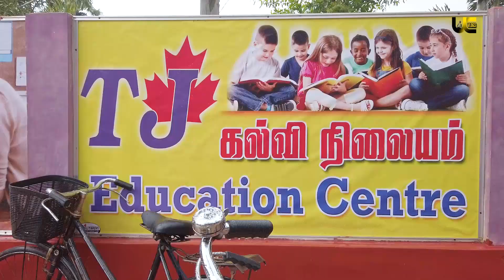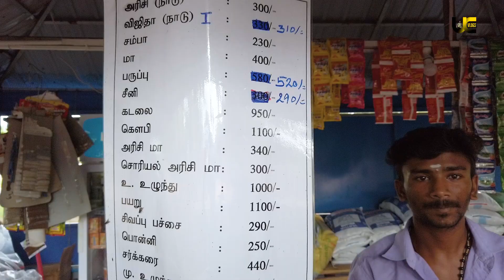பருத்தித்துறையில் மாணவர்களோடு ஒரு நாள்🤣🤣🤣 | UC Vlogs | Jans Henry | Jaffna UC Team fun with Students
உங்களது கருத்துக்களே தொடர்ந்து வரப்போகும் வீடியோக்களை தீர்மானிக்கவிருப்பதால் கமெண்டில் உங்கள் கருத்துக்களை வெளிப்படையாக தெரிவியுங்கள்.  குறைநிறைகளையும் கூறுங்கள் உறவுகளே!

UC VLOGS
Jaffna UC